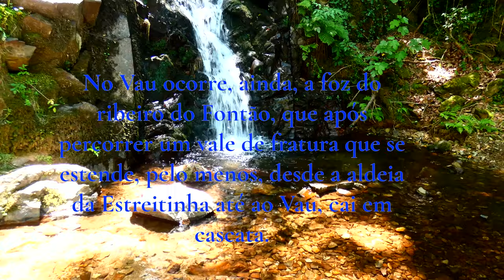Passadiços do Paiva Praia do Vau Arouca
Os Passadiços do Paiva são um passadiço de madeira de 8,7 km, construído ao longo das escarpas da Garganta do Paiva. Localizam-se a cerca de 75 km a Sudeste do Porto, dentro do Arouca Unesco Global Geopark. Esta incrível atração, devido à sua beleza única, foi já premiada por 10 vezes nos World Travel Awards.

A Ponte 516 Arouca É a Maior Ponte Pedonal Suspensa do Mundo, com 516 metros de comprimento e 175 metros de altura. Suspensa em cabos de aço ao estilo Tibetano, a Ponte 516 Arouca foi um grande desafio para a Engenharia. Esta impressionante estrutura une as margens da Garganta do Rio Paiva, sobre a lindíssima Cascata das Aguieiras.